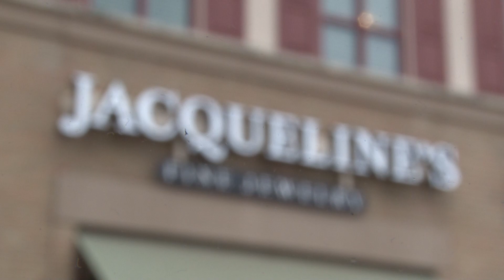Jacqueline's Fine Jewelry Play of the Week BOOM!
Sam James TD catch vs. Texas